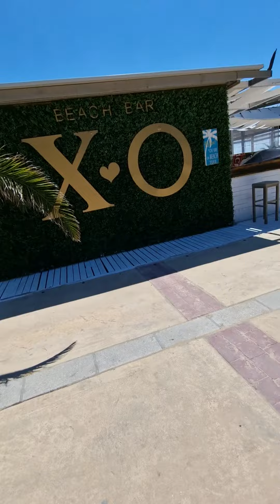Fabio, Nico Spaziergang am Sonnenstrand